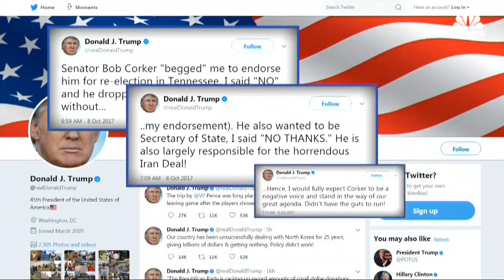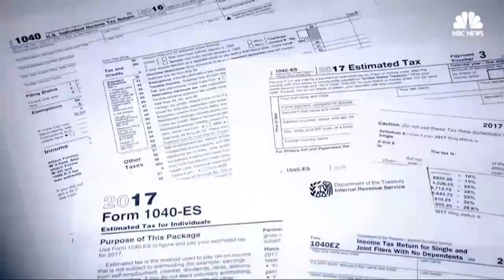Trump Vs. Corker: GOP Feud On Display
Tennessee Senator Bob Corker trades jabs with President Trump on Twitter, then tells the New York Times he's worried the president is putting the nation on the path to "World War III."  NBC's Blayne Alexander reports.